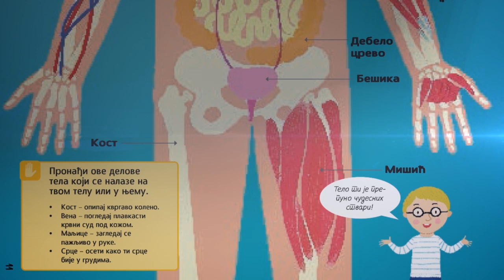Trejler za knjigu "Putovanje kroz tvoje čudesno telo"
Saznaj činjenice!

Zabavi se!

Tvoje je telo stvarno čudesno.

To je živa mašina koja diše, kreće se, jede, priča i misli.

Samo jedno ljudsko telo ima stotine kostiju, milijarde bakterija i bilione ćelija.

Hajde da ga istražimo!

Obiđi ljudsko telo iznutra da naučiš razne činjenice. Obavi zadatke, reši zagonetke, prođi kroz lavirinte i vrši eksperimente na ovom uzbudljivom putovanju.